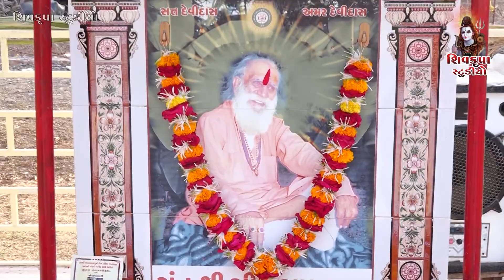02-PIPLANA~2023 || Tabla V/S Benjo || Ashok Ustad- Raju Makvana